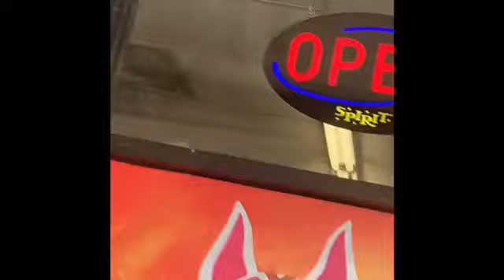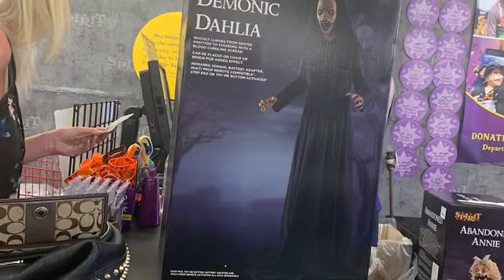Spirit Halloween trip 7 (got Demonic Dahlia) New shipments